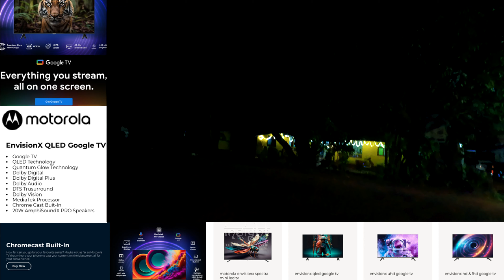ARAMBOL NIGHT LIFE | Goa Short Vlog #19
Lush Garden, 204, Dando Rd, kepkarwada, Arambol, Goa 403524

Insight Travel Around The World is a source of daily travel and lifestyle inspiration for millions of people around the world. We share stories highlighting the incredible people, the extraordinary places and spectacular experiences all around the globe. We hope to inspire, educate and motivate our community through our storytelling! Tune back every day for new, unique content - get out & explore with us

Do you want to travel around the world? Explore Travel is the right travel video channel for you! We are taking you on a journey to the earth's most beautiful and fascinating places. Get inspiration and essentials with our travel guide videos and documentaries for your next trip, holiday, vacation or simply enjoy and get tips about all the beauty in the world... It is yours to discover!

" Travel is the only thing you - buy that makes you Richer "

10+M Views @ One week
22+M Views @ One Month